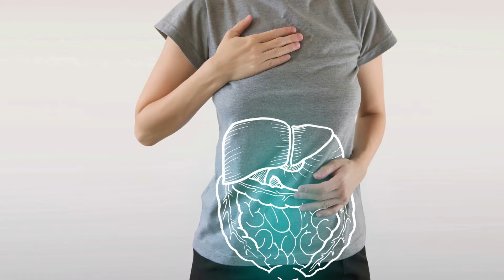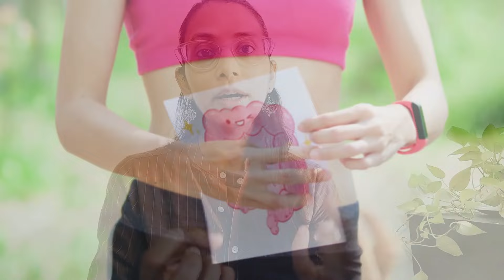3 Habits to Cure Constipation Naturally!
Struggling with constipation? Discover 3 simple and easy habits to help you stay regular and feel your best!
In this video, I have delved into easy lifestyle changes and dietary adjustments that can help you achieve regularity and comfort without relying on medications.
Whether you're dealing with occasional or chronic constipation, these tips are designed to help you find relief and support overall wellness.
Don't let constipation hold you back any longer.

Discover a healthier you with evidence-based nutrition tips, invigorating yoga sessions, and expert guidance for vibrant you!

Ready for a Personalized Wellness Journey? Join our 3-month "NewMe" Wellness Program now!